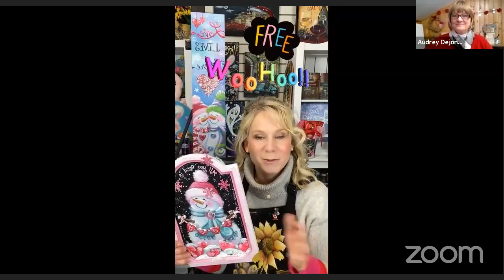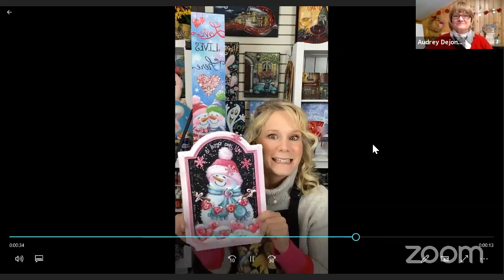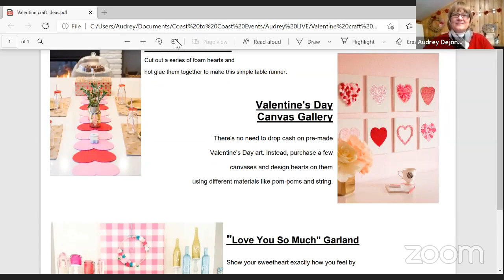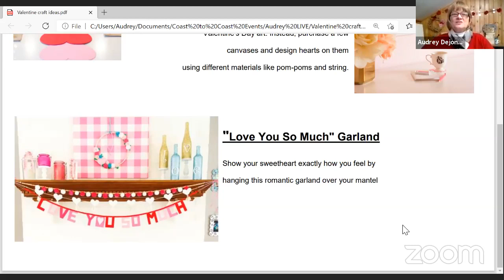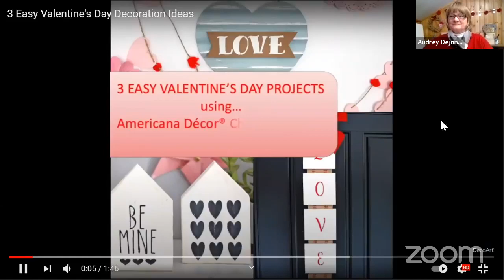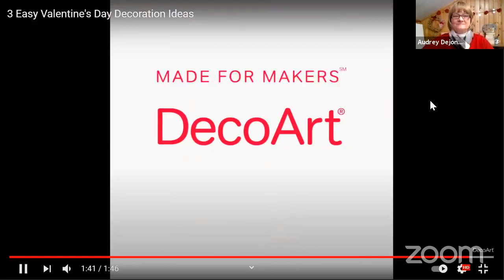Audrey LIVE with Kristen Powers!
Enjoy our Audrey LIVE Valentine's Day Special with live guest Kristen Powers and video guest Holly Hanley!